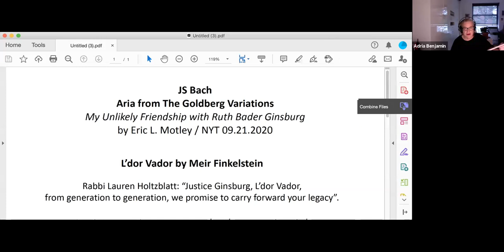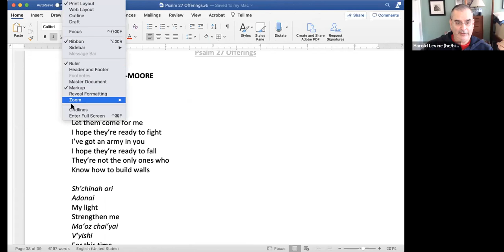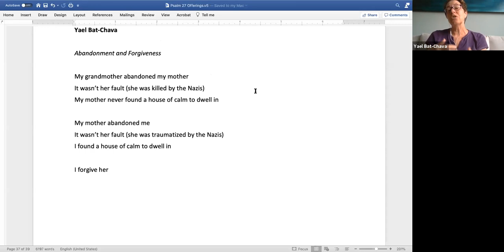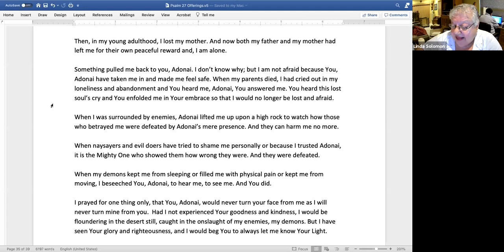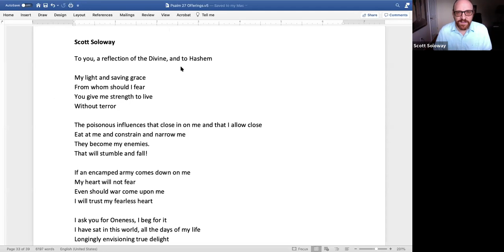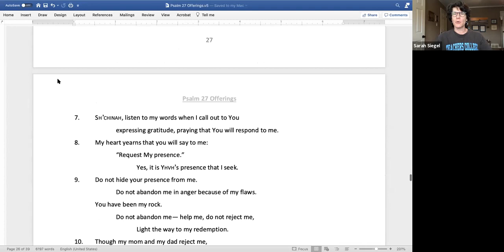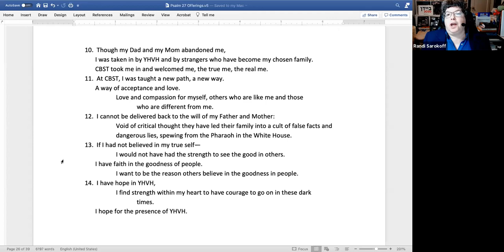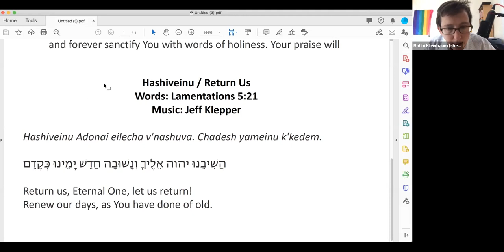Psalm Study with Rabbi Kleinbaum - 9/24/20